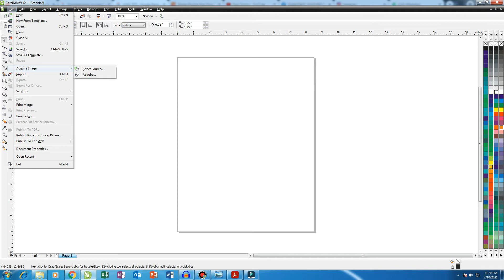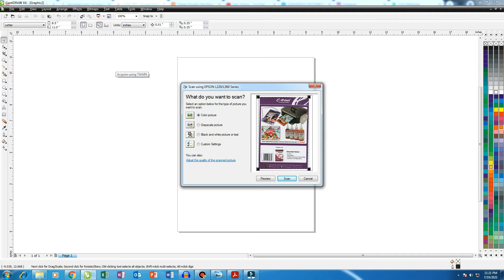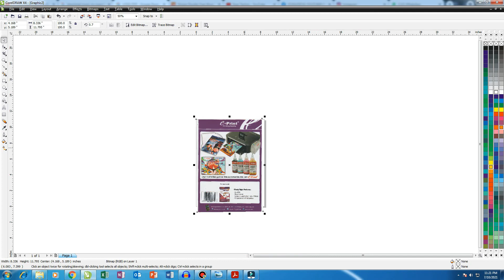Cara Scan File menggunakan Corel Draw ( Scan Gambar)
Halo teman-teman kali ini saya akan menjelaskan sedikit bagaimna cara Scan Dokumen menggunanakn Corel Draw, dan hasilkan scan-nya bisa di copy ke FD atau dijadikan file PDF,semoga bermanfaat temen-temen,